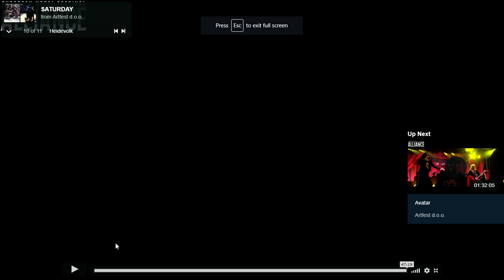Heidevolk - European Metal Alliance Fesival Livestream 2020